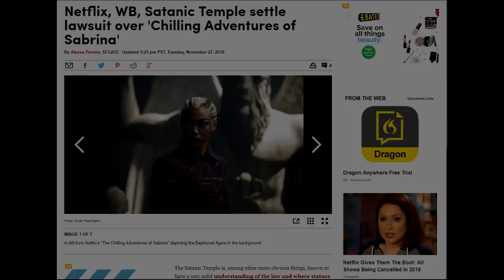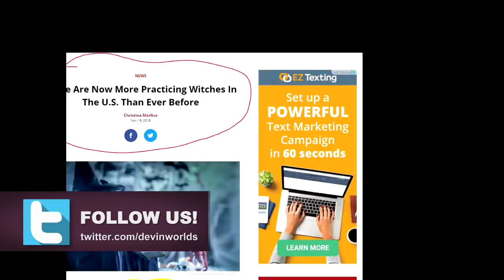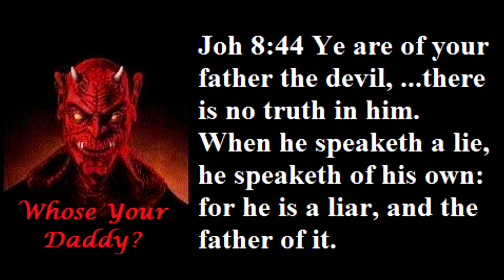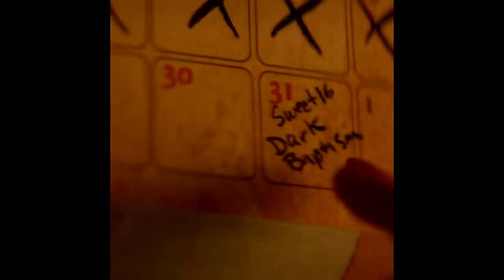The Real Satanic Truth About The Chilling Adventures of Sabrina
The Chilling Adventures of Sabrina is nothing like Sabrina The Teenage Witch. This darker Sabrina series seems to connect with many conspiracy theories. You be the judge!!!

THE TRUE SATANIC RELIGION OF TEKASHI69 AND YOUR FAVORITE ENTERTAINER. (THE REAL AGENDA OF THE ELITE)